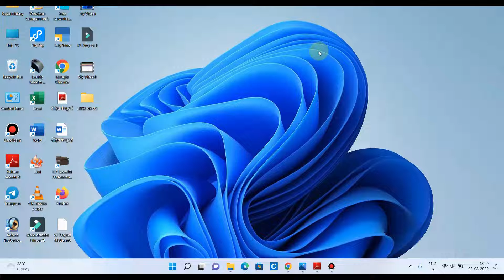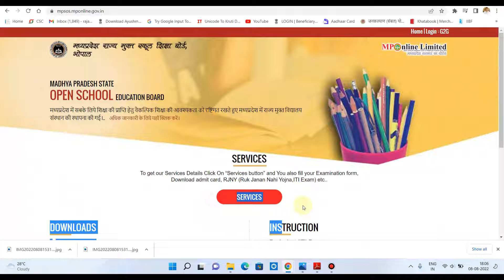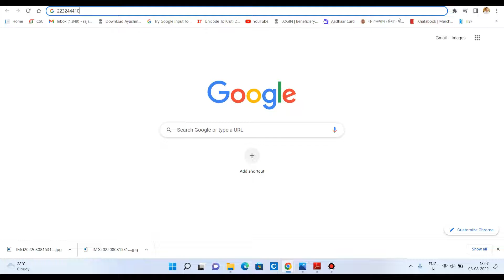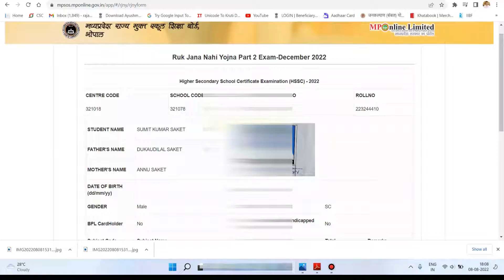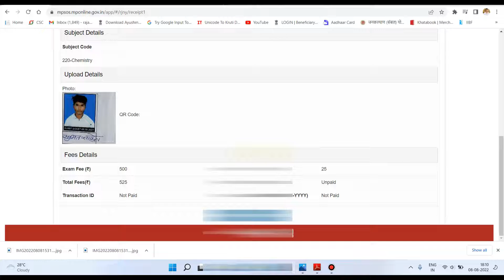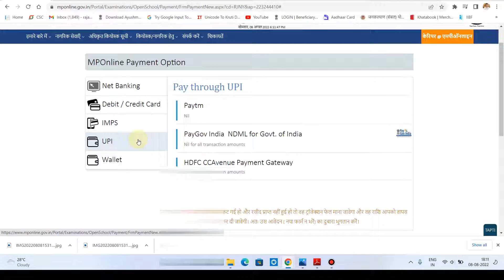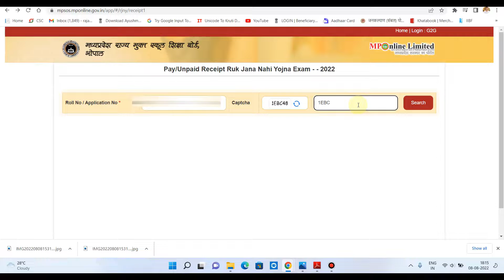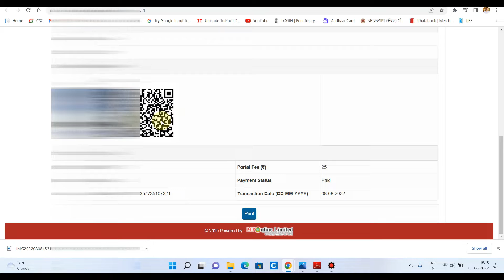रुक जाना नहीं फॉर्म कैसे भरे|Mp Ruk Jana Nahi Second Round Fail Form Apply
Mp Ruk Jana Nahi Form Kaise Bhare
How To Apply Mp Ruk Jana Nahi Form
Ruk Jana Nahi Yojna
12Th Fail Kaise Aavedan Kare Ruk Jana Nahi
Ruk Jana Nahi  Yojna Kya Hai

Mp Online Work Related Enquiry - 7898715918 , 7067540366

Railway Reservation Ke Liye Contact Kare - 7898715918 , 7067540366

Topics Covered :-

Description :- Hello friends, welcome to all of you in another new video, whatever information I have given to you through this video is completely based on my experience.For the question related to the video, you can write in the comment box and you can also communicate directly by following me in social media platform.In this video all the terms and conditions of youtube have been complied with.
Once again a heartfelt thank you to all of you ❤️

Rohit Dubey
From Rewa Madhya Pradesh